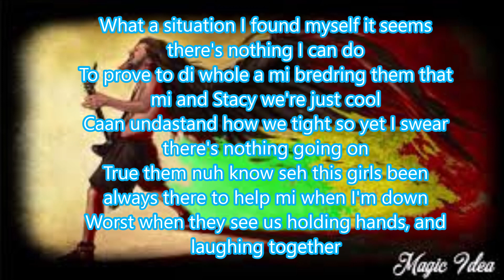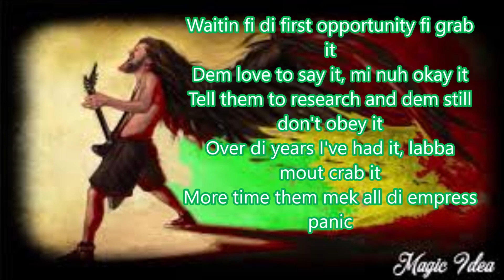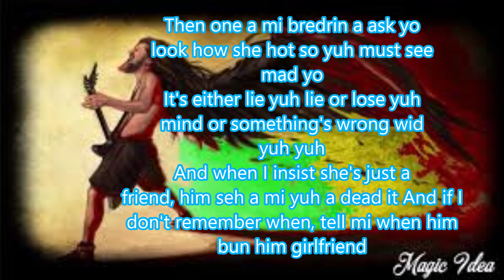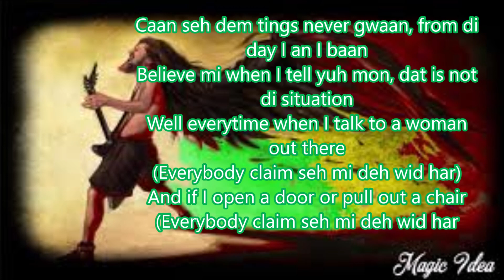We just friends lyrics by tony Rebel and swade